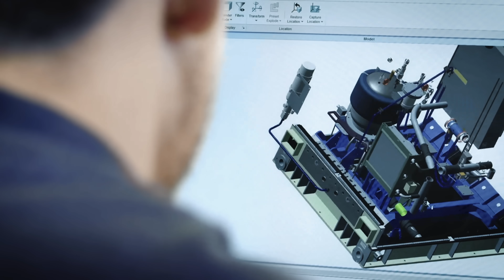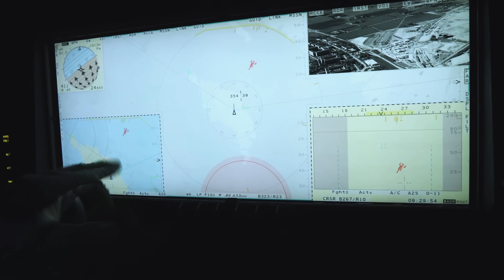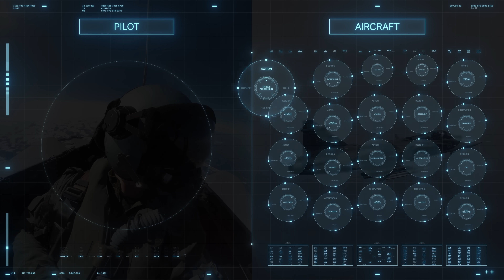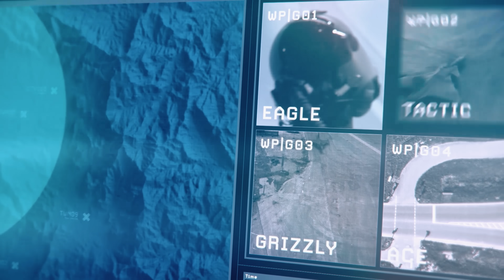Gripen E - Human-Machine Collaboration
A few extra seconds. That’s usually the difference between success and failure in a modern day battlefield. A few extra seconds allow the pilot to analyse the situation, asses the opponent, and act accordingly. Behind the Gripen pilot’s ability to be the first to see and the first to act is the fighter’s advanced Human-Machine Collaboration (HMC).